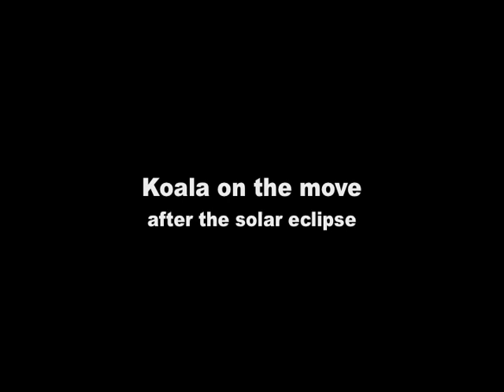Koala after the Solar Eclipse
Just after the solar eclipse I heard a rustling noise and then noticed a koala on the move. Perhaps the solar eclipse confused him.